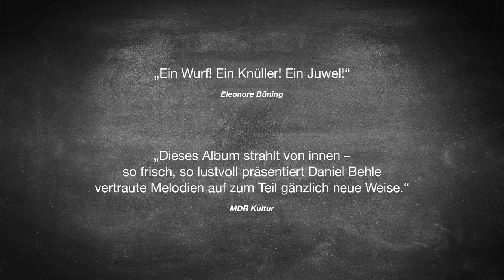Daniel Behle/Oliver Schnyder Trio - In Hamburg sagt man Tschüss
Der Bonustrack zum "Mein Hamburg" Album von 2016!